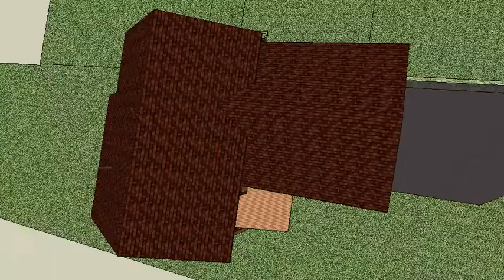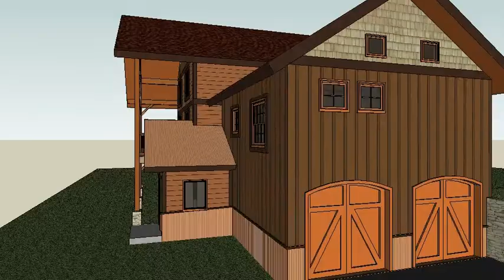Sall anim clip1.avi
house design